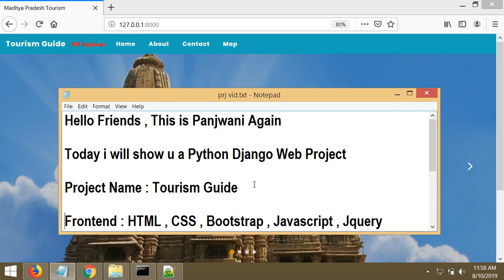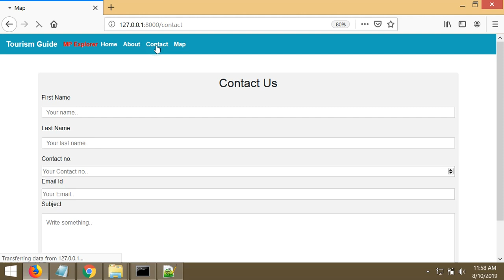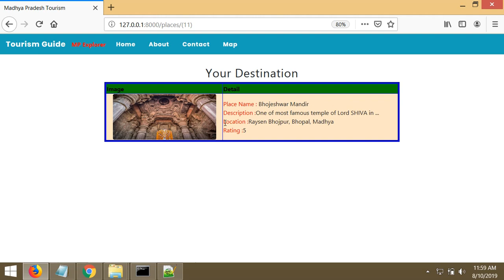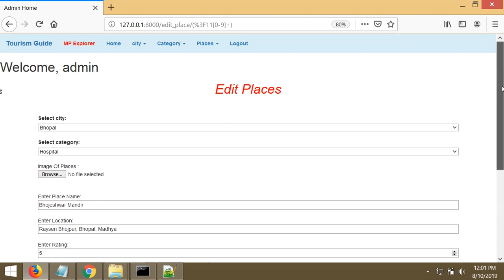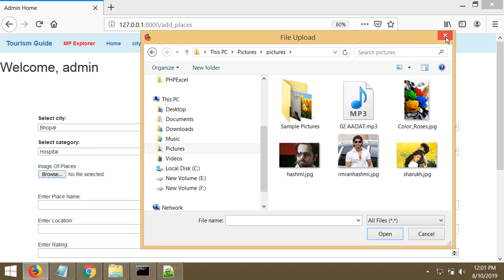Python Django Project - Tourism Guide | By Pankaj Panjwani